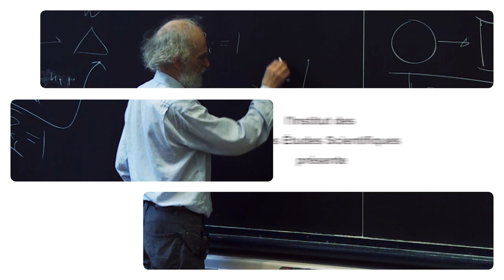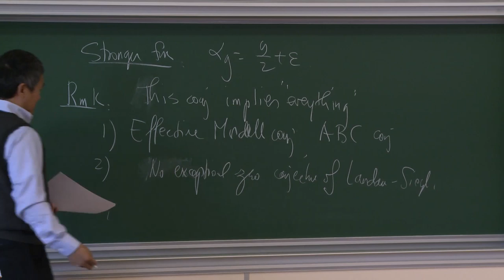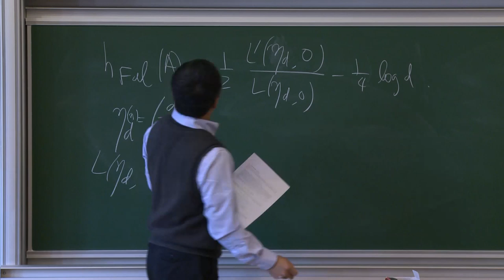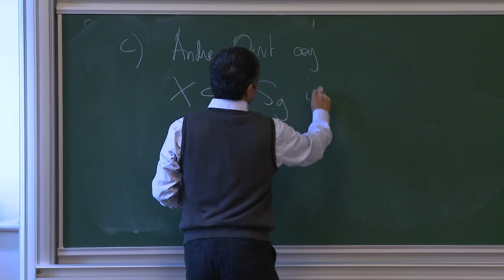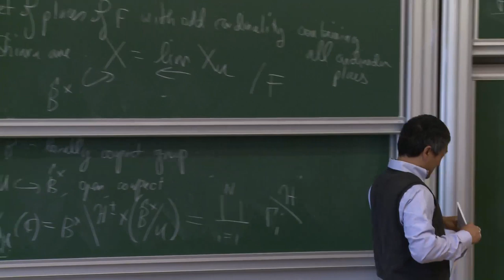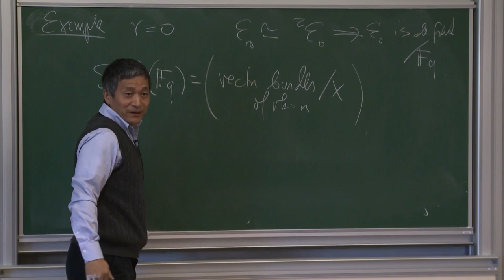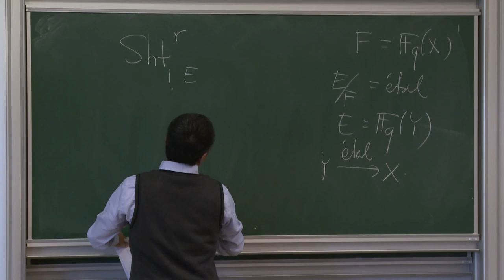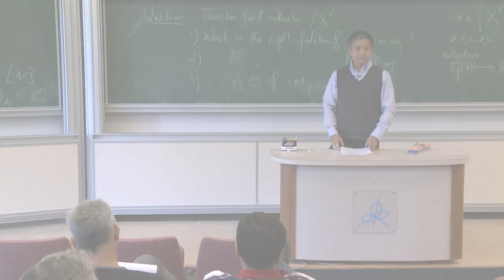Shou-Wu Zhang - 1/4 Faltings Heights and L-series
In the first lecture, I will talk about some general conjectures about Faltings heights including ABC conjecture, André-Oort conjecture, and Landau-Siegel zero conjecture, etc.

Organisé par Emmanuel Ullmo
Octobre 2016